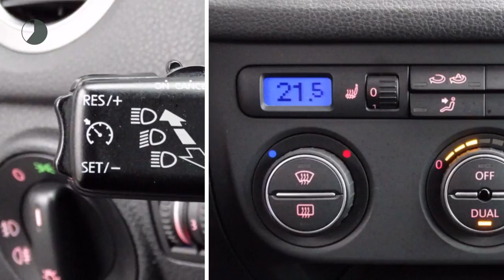Volkswagen Tiguan 2.0 TDI DSG Trend&Fun 4Motion (Navi/Climate/Stoelverw./Trekhaak/LMV)